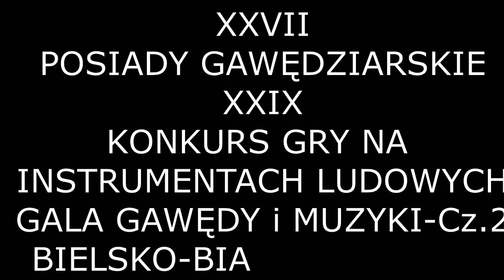STANEK49 POTR ZEMAN 2018.12.02 FUJARKA BIELSKO-BIAŁA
REGIONALNY OŚRODEK KULTURY BIELSKO-BIAŁA--XXVII POSIADY GAWĘDZIARSKIE i XXIX KONKURS GRY NA INSTRUMENTACH UNIKATOWYCH